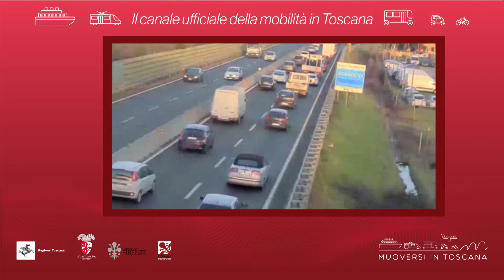Muoversi in Toscana - Edizione delle 19 del 16 aprile 2019